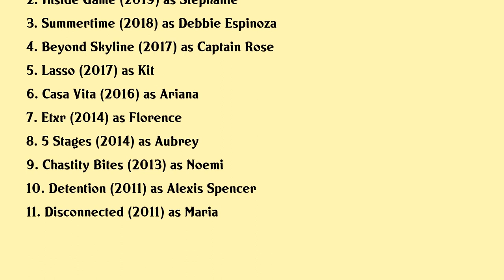Lindsey Morgan Movies list Lindsey Morgan| Filmography of Lindsey Morgan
Lindsey Morgan Full Movies List Filmography of Lindsey Morgan

Latest movies of Lindsey Morgan are:

1. Skylines
2. Inside Game
3. Summertime
4. Beyond Skyline
5. Lasso
6. Casa Vita
7. Etxr
8. 5 Stages
9. Chastity Bites
10. Detention
11. Disconnected

Complete list of movies acted by Lindsey Morgan are in this video.

Please Comment down your favorite movie of Lindsey Morgan